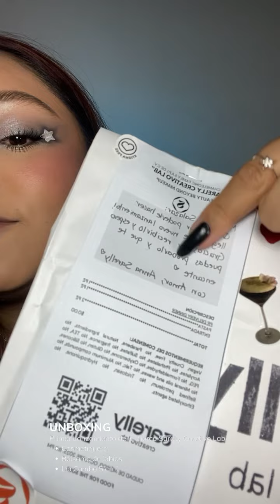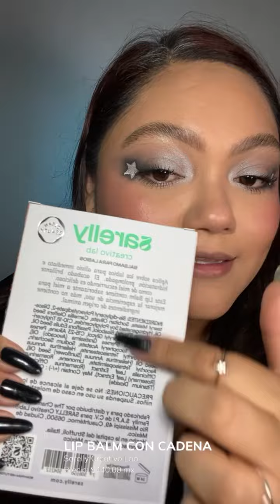SARELLY CREATIVO LAB: Probando el primer lanzamiento del maquillaje de Anna Sarelly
Hola Beauts: Les dejo mis primeras impresiones del primer lanzamiento del maquillaje de Anna Sarelly, todo es de labios. Les estaré actualizando como se comportan a lo largo del día y por mis otras redes les daré update.